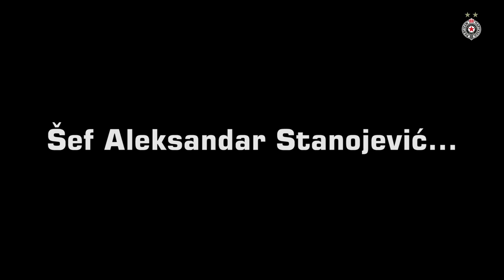Intervju - Vanja Vlahović